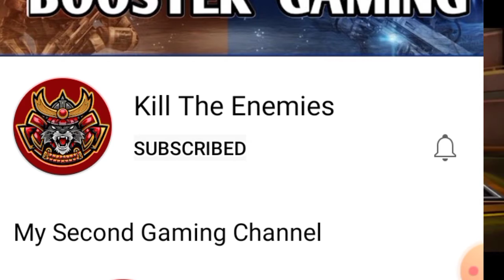Hacker kill the enemy😱 | How to Hacker kill the enemies 🧐| God Level Hacker in kill the enemies🔥🔥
your query:-
Free fire hacker Unlimited diamond hack free fire Unlimited diamond hacker free fire God Level hacker Ajjubhai94 vs hacker badge99 vs hacker Ajjubhai94 vs amit bhai Ajjubhai94 vs badge99 youtuber vs hacker custom free fire world's top hacker Grandmaster top hackers season 24 hacker

kill the enemies# kill the enemey 🔥